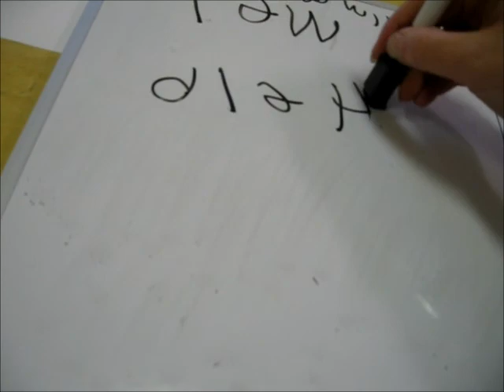Day114 Clip Clop!!!